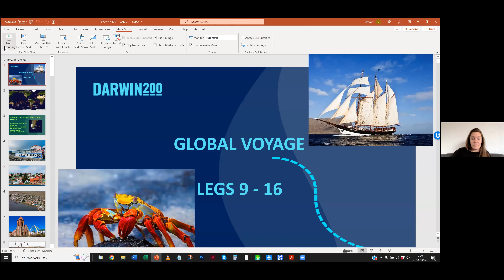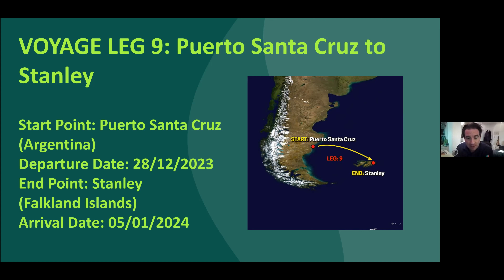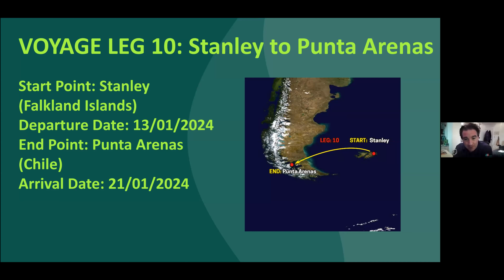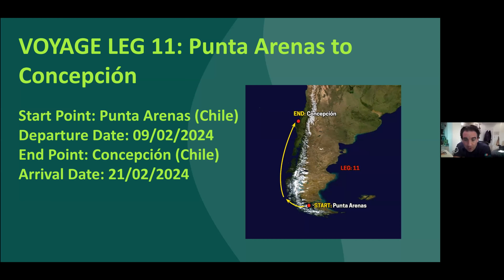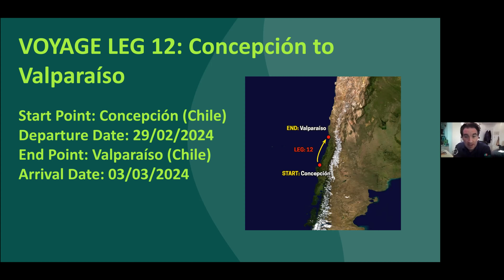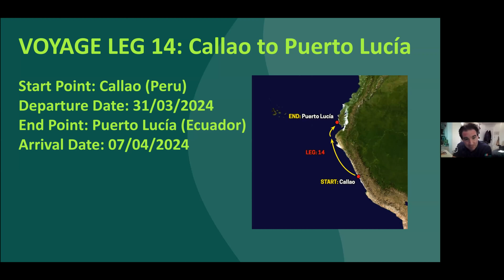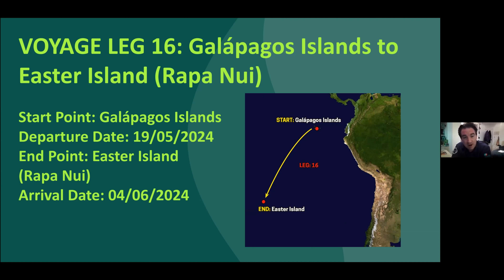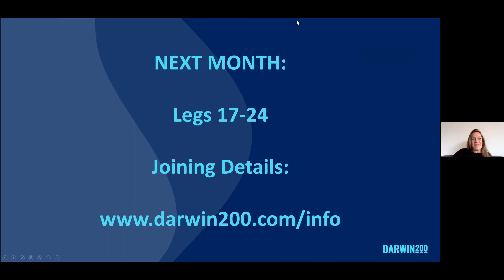Darwin200 Live Q & A Session 4 (May 1st, 2022)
In this live Q & A Session, the Darwin200 and Oosterschelde teams provide an overview of the Global Voyage, the tall ship Oosterschelde and answer a range of questions and answers.

We look forward to welcoming you aboard the Oosterschelde!

We hope this Q & A film is informative.